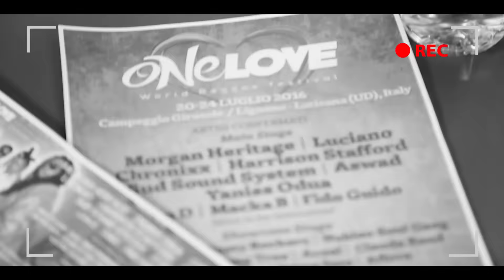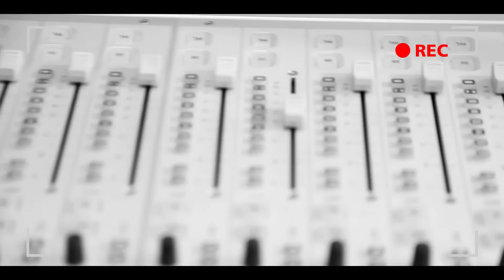JiiJah - Rasta Love - Metrolounge FM 91.7 - On Air